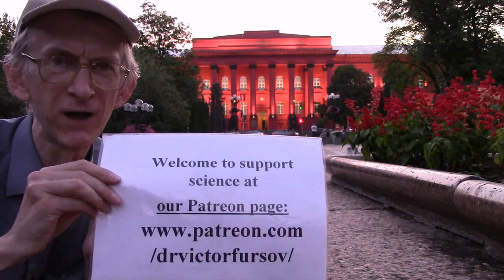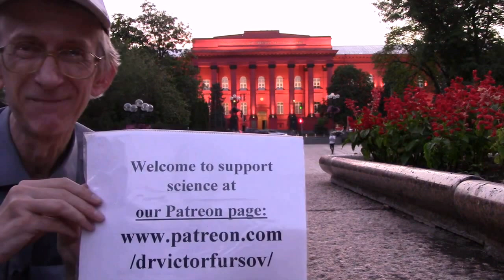Insects in Ukraine. Ants, Bees, Wasps, Parasitoids, Beetles, Moths, Bugs, Earwigs. Комахи в Україні.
= Insects in Ukraine. Bees, Wasps, Parasitoids, Beetles, Moths, Bugs, Earwigs.  Insects in Ukraine. Bees, Wasps, Parasitoids, Beetles, Moths, Bugs, Earwigs. Popurri and Music about different Insects in Ukraine. Original video were taken by entomologist Dr Victor Fursov.

Uploaded:    23.IX.2023, Kyiv, the capital of UKRAINE. Uploaded by Dr Victor Fursov, Entomologist, Beekeeper, Teacher in Ukraine.

4) Your support/free donation will be greatly appreciated, from you personally, and the name of scientists - Galileo Galilei, Carl Linnaeus, Karl von Frisch, Charles Darwin, Alexander von Humboldt, Jean-Henri Fabre, Anthoni van Leeuwenhoek = via this

5) To SUPPORT us in some funds, you need to PRESS the botton JOIN on FRONT PAGE of this CHANNEL or UNDER the screen of this Video to JOIN our MEMBERSHP & Team of SPONSORS. Thanks you for your kind SUPPORT.

\ проект324 INSECTS Many 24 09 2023 Beetles Bees Coleoptera Wasps 620 12m Music